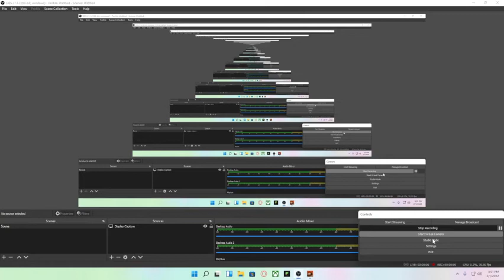Guns up ep#4